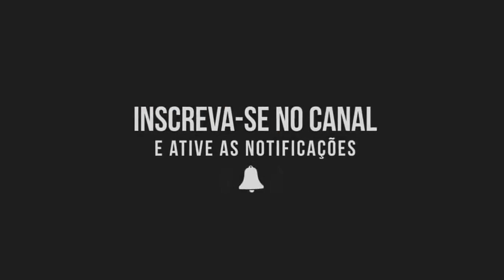Ginga Pura - Próxima Atração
Composição:(Nanni/Renato Arpoador)

Músicos:

Bateria: Cezinha
Baixo: Nando
Cavaco: Luiz Venturini
Violão: Luiz Cláudio
Guitarra Solo: Kiko
Piano: Ricardo Feghali
Teclados: Cleberson Horsth/Ricardo Feghali
Flauta: Milton Guedes
Trompete: Bidinho

Para todas as faixas

Ritmos,Surdos,Agogô/Tamborim: Gordinho
Tantan/Repíque/Trombon Marcelinho
Pandeiro/Tamborim: Paulinho da Aba
Coro: Luiz Venturino,Ricardo Feghali,Tianes Carvalho,
Márcio Horsh,Paulinho,Ana Zingone,Cleberson Horsth e Ana Leuzinger

Direção Artística: Max Pierre
Uma produção PolyGram dirigida por Ricardo Feghali e Cleberson Horsth
Coordenação de Produção: José Celso Guida
Produção Executiva: Nanni de Souza
Assistente de Produção: Lídia Cunha
Técnicos de Gravação: Renato Luiz,Marcos Sabóia e Eduardo Costa
Mixagem Marcos Sabóia(ROUPA NOVA STUDIO)e Marcelo Sombra (Impressão Digital)
gravado no Roupa Nova Studio, em dezembro de 94
Arranjos e Regência: Ricardo Feghali e Cleberson Horsth

Formação: Marcos Neto (Teclado), Luis Venturini (Cavaquinho),
 Nanni (Voz), Tianes Carvalho (Teclado), Luis Cláudio (Violão),
 Rômulo Gomes (Baixo) e Renato Arpoador (Bateria)